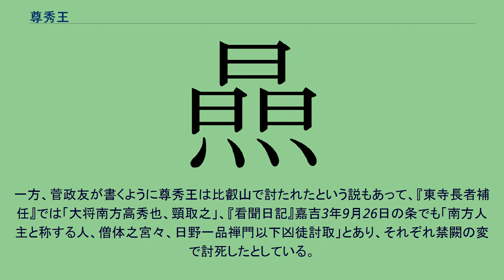尊秀王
尊秀王（たかひでおう / そんしゅうおう、生没年不祥）は、南朝の再建を図った後南朝の指導者。
嘉吉3年（1443年）9月23日夜に起こった禁闕の変の後南朝側の総大将。
源尊秀、鳥羽尊秀とも。
尊秀王については、伏見宮貞成親王の日記『看聞日記』嘉吉3年9月24日の条では「南方謀反大将號源尊秀」とあり、また同日記所引の追討綸旨でも「號源尊秀」とあることから源尊秀と号していたことが裏付けられる。
また『東寺執行日記』嘉吉3年9月23日の条では「南方高秀沙汰之、三種神祇悉出御成」とあり、「尊秀」は「たかひで」と読むことがわかる。
出身や生涯のほとんどについては不詳である。
ただし、中原康富の日記『康富記』嘉吉3年9月26日の条では「後鳥羽院皇胤云々、鳥羽尊秀ト號云々」とされており、後鳥羽院の皇胤を自称し、鳥羽尊秀と号していたことがうかがえる。
これに関し、赤坂恒明は尊秀が王（ショウ王）の子孫ならば、王の母の宝姫女王、もしくは王の父の大豊王の母の伊子女王を但馬の雅成親王の一族と仮定すれば女系を通じて後鳥羽院の子孫と考えられ、尊秀の名字の鳥羽は惟明親王の称号の鳥羽三宮に由来すると考えられるとしている。
また、森茂暁は皇籍復帰（あわよくば皇位獲得）が目的だったのではないかと推測している。
世上、尊秀王を長禄の変で討たれた自天王に当てる見方があるものの、根拠はない。
『大日本史』の編纂にも従事した菅政友は『南山皇胤譜』で「尊秀王ヲ自天王ニ当テシハ誤ナリ、尊秀王ハ嘉吉三年叡山ニテ討レ給ヘリ」としており、これが常識的な見方となっている。
ただし、宮内省臨時帝室編修局御用掛となって『明治天皇紀』編纂にも当たった本多辰次郎は『勤王論之発達』で「当時行方不明と成った神璽は恐くは、この鳥羽尊秀が奉持して、逃亡したのであらう、是が後の康正・長禄の事件の起原となるのである」としており、尊秀王が禁闕の変の後、行方不明となったこともあって尊秀王＝自天王という憶測が生まれる余地を残すかたちとはなっている。
なお、尊秀王が禁闕の変の後、行方不明となったというのは『康富記』嘉吉3年9月26日条として「鳥羽ハ暗跡落失不知行方云々」とあることに基づく。
一方、菅政友が書くように尊秀王は比叡山で討たれたという説もあって、『東寺長者補任』では「大将南方高秀也、頸取之」、『看聞日記』嘉吉3年9月26日の条でも「南方人主と称する人、僧体之宮々、日野一品禅門以下凶徒討取」とあり、それぞれ禁闕の変で討死したとしている。